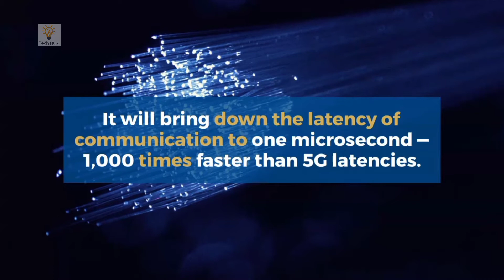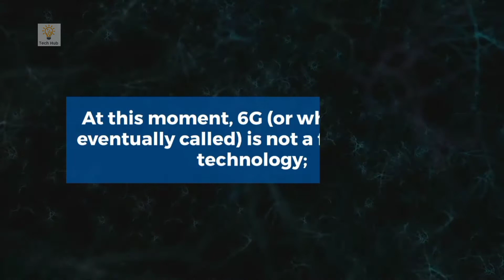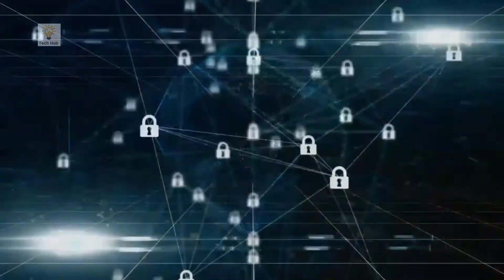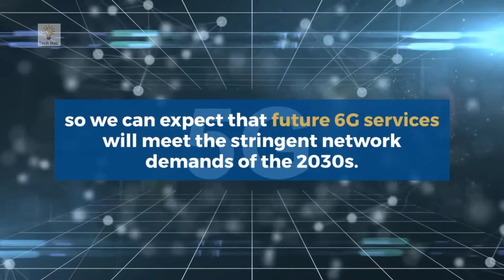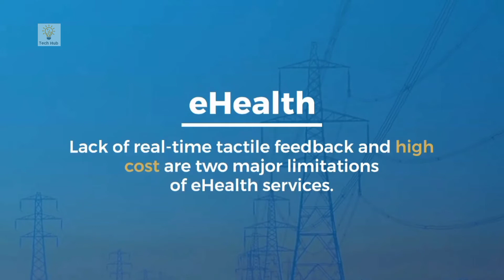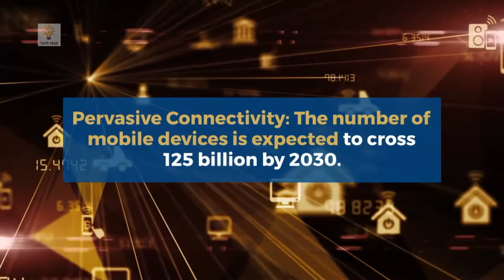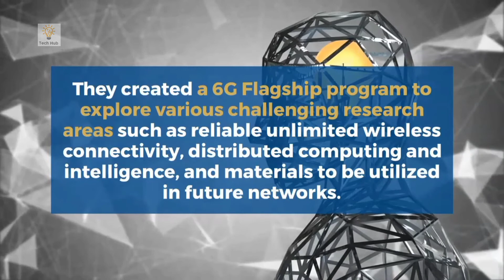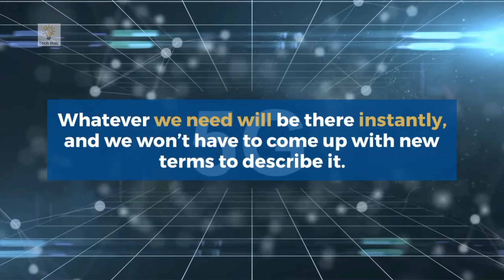What Is 6G?and How Fast Will It Be?6G Explain In Detail.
About :-

6G is the sixth-generation wireless technology for digital cellular networks. Being a successor to 5G networks, it will move beyond personalized communication towards the complete realization of the Internet of Things paradigm, connecting not just people but also autonomous vehicles, robotic agents, and computing resources.

This is Our First Video So Support.